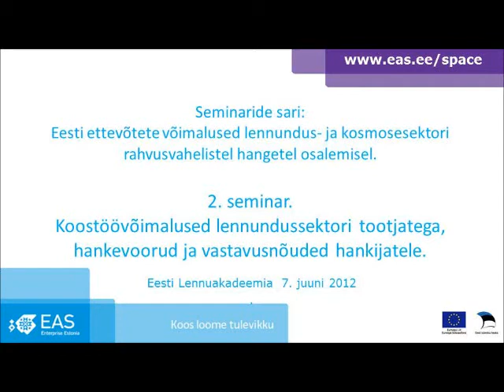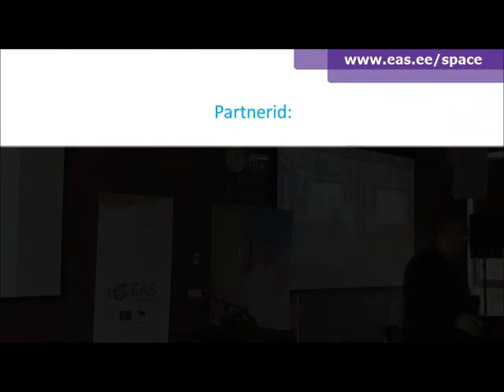Lennundus- ja kosmoseteemaliste hangete seminar. Sissejuhatus. 1/6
EAS  esitleb seminaride sarja.
"Eesti ettevõtete võimalused lennundus- ja kosmosesektori rahvusvahelistel hangetel osalemisel"

II SEMINAR
„Koostöövõimalused lennundussektori tootjatega, hankevoorud,
vastavusnõuded hankijatele"

PROGRAMM

1. Haridus- ja teadusministeeriumi tervitus
2. „Rahvusvaheliste lennukitootjate ning nende hanketingimuste kaardistamise vahetulemused" Hr Jaanus Jakimenko, Baltic Aviation Solutions
3. "Common practices of original equipment manufacturing"  Peter Loonen,  Fokker Aerostructures
4. "Airport operational need and expectations from industrial systems"  Mohamed Ellejmi
5. „What And How We Do in Piper Factory" William Piper, Piper Aircraft Inc
6. Ümarlaud „Võimalused ja kitsaskohad rahvusvahelistesse lennunduse tarneahelatesse tootmisel"